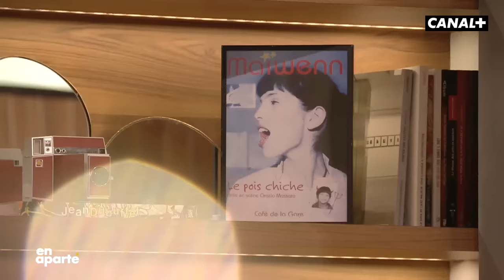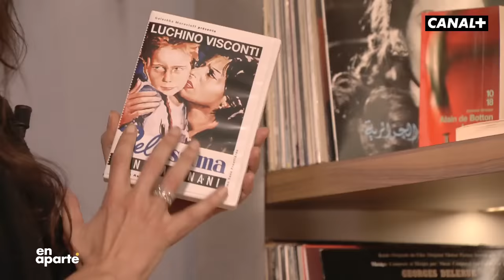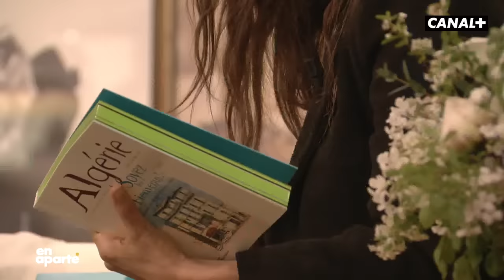Maïwenn parle de sa relation avec Johnny Depp - En Aparté - CANAL+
Pour voir l'intégralité des autres émissions, rendez-vous dès maintenant sur myCANAL